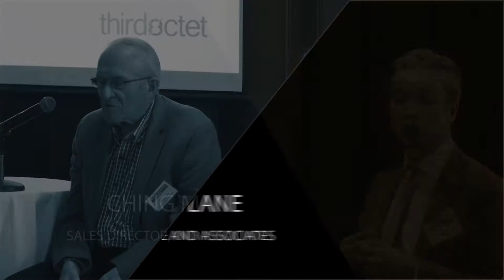Third Octet - Revolution of Work Introduction